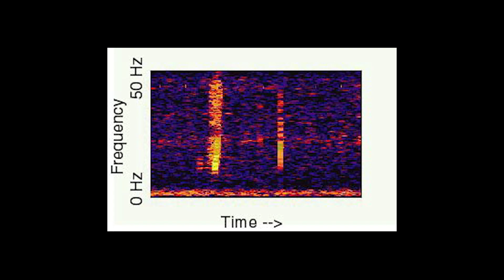PointNemo: The Farthest Place From Land.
Point Nemo: the Oceanic Pole of Inaccessibility AKA the world's farthest place from land!

Say you fall overboard in the middle of the ocean. Whoops. Your best chance to survive is to find the closest land. But there’s one spot where there is no single closest land, a location in the middle of the ocean that is the farthest you can get from land. That’s called Point Nemo, the precise spot in the middle of the Pacific that is as far away as possible from land in any direction. It’s equally as far from the closest 3 spots of land, and the absolutely worst place to fall overboard.

Land in any direction is just under 1700 miles (2700 km) away here. There’s nothing there. Its coordinates are calculated mathematically, and it’s possible no one had ever been there until the Volvo ocean race passed by in 2018 (they found plastic unfortunately).

Despite being totally invisible, Point Nemo has special qualities:
--When the International Space Station goes by, astronauts are closer to it than humans on earth.
--It’s ground zero for decommissioned space junk, bc, well, it’s least likely to hit anyone. Hundreds of satellites, rockets, and space stations from dozens of countries sit at the bottom around Point Nemo.
--It’s also surprisingly lifeless, bc it’s at the center of a giant whirl of ocean currents that not much can get to (called the South Pacific Gyre).
--There’s also THE BLOOP, a weird loud low sound in the water that microphones picked up in the late 90s. No one knew what it was for a while, but now the guess is that it’s the sound of giant icebergs breaking off from Antarctic glaciers.

Or maybe something else hitched a ride on one of those satellites…?

Other "Point Nemos" & What the heck is The Ocean Race? IN THE BLOG:

Thanks For Exploring With Me! -  @MapNerdYT